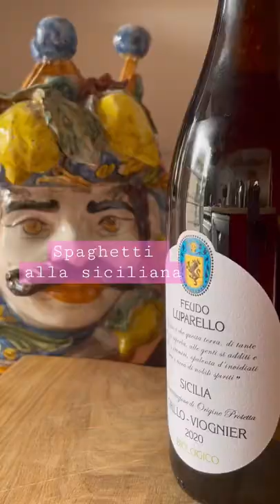SICILIANI CREATIVI - Spaghetti alla siciliana - Spaghetti sicilian style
Spaghetti alla siciliana: pronti in 5 minuti, con tutto il profumo del Sud, nata dall'ingegno dei contadini siciliani. Ricetta facilissima. RICETTA QUI
Sicilian Spaghetti: ready in 5 minutes, with all the scent of the South, born from the intelligence of Sicilian peasants. Easy recipe.
4
Sizilianische Spaghetti: in 5 Minuten fertig, mit dem ganzen Duft des Südens, geboren aus der Intelligenz der sizilianischen Bauern. Einfaches Rezept.